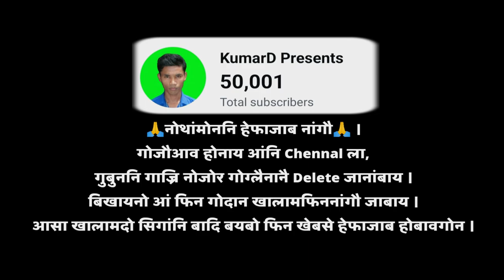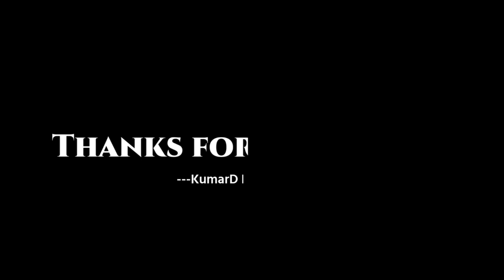BODOLAND HERO || MwnSwm BoRo || Live Performance 2023